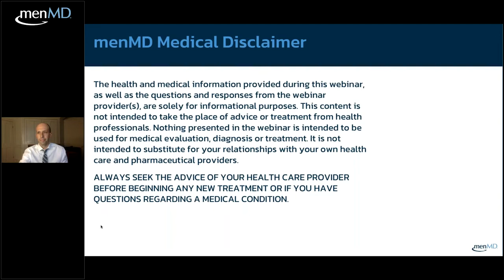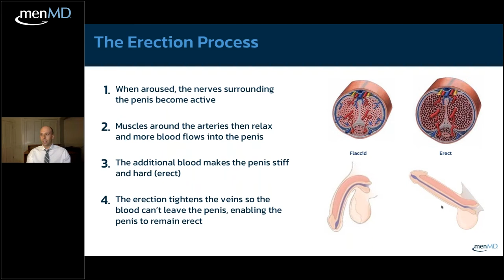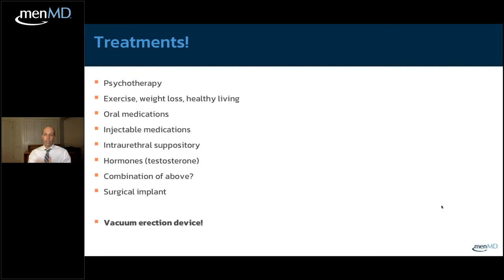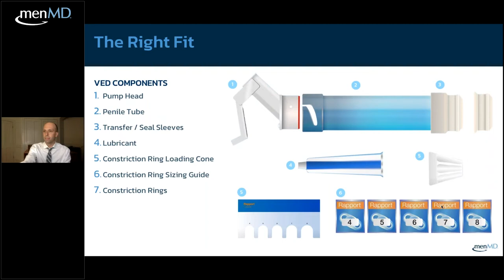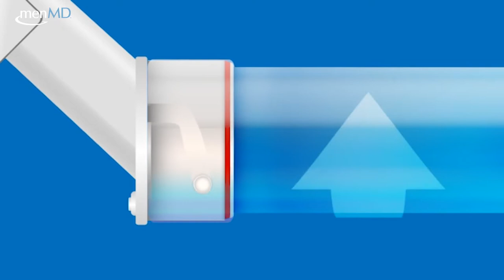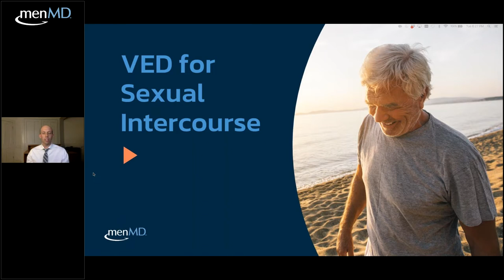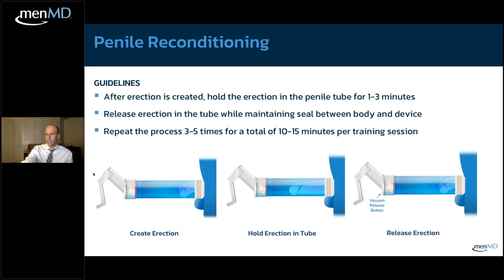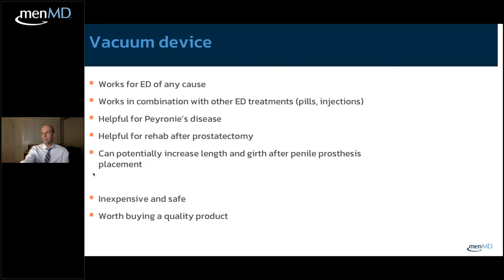Understanding Vacuum Erection Devices I How does a penis pump work? l Zachary Koloff MD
If you’re considering a VED purchase or are a current VED user who wants to maximize results safely, Dr. Koloff is an expert in men’s sexual health and teaching the right technique for any situation.

In this webinar, Dr. Koloff will discuss:

-What is a Vacuum Erection Device?
-Device assembly and fit
-Penile Reconditioning for men who no longer have nocturnal erections
-VED use for sexual activity
-Penile Rehabilitation for post prostate treatment
-Best candidates for a VED
-Q&A

Zachary Koloff is a urologist with Lahey Health in Winchester, MA. Although he is a native of Michigan and did all of his schooling and medical training at the University of Michigan (Go Blue!), He has been living and practicing medicine in Greater Boston over the past 3 years. Dr. Koloff’s clinical focus is primarily on urologic cancers including prostate, bladder, and kidney cancers, but he sees patients with a wide range of issues, and has a particular interest in men’s health, including sexual health. Dr. Koloff’s passion lies in being able to keep men healthy while maximizing quality of life in his patients.

Owen Mumford, makers of the Rapport VED

ABOUT MENMD THEFOCUS WEBINARS
menMD brings together physicians and other expert presenters for honest and informative discussions about men’s health. menMD TheFocus Webinars provide attendees a platform to ask questions and engage with experts in the field. Anonymously participate live or watch a recording of the event on-demand. To view our entire Video Library and see upcoming webinars go